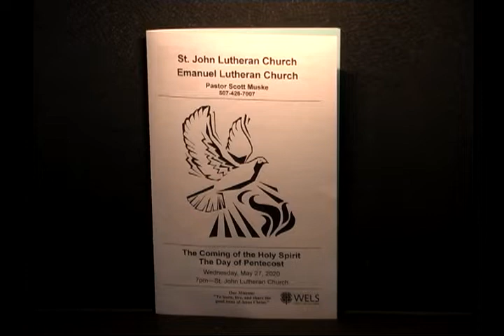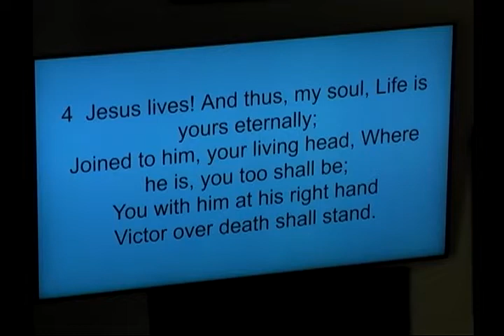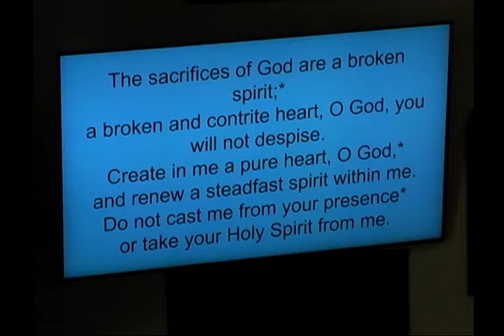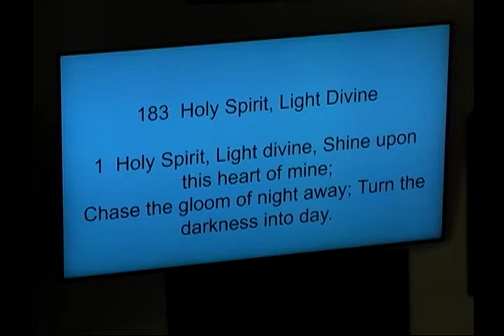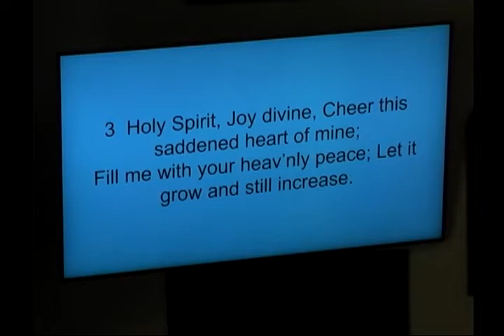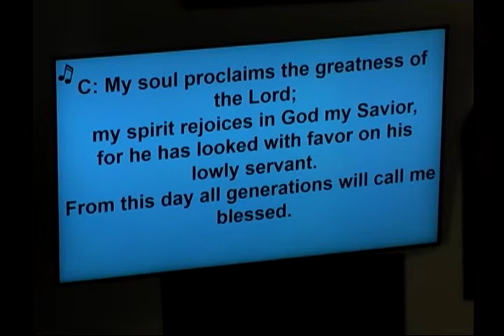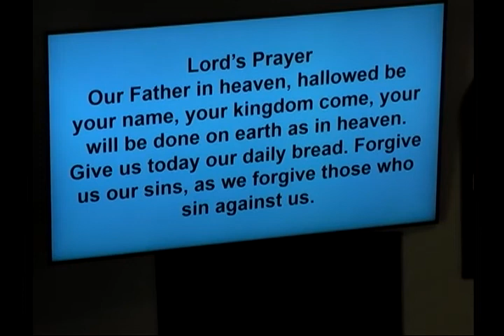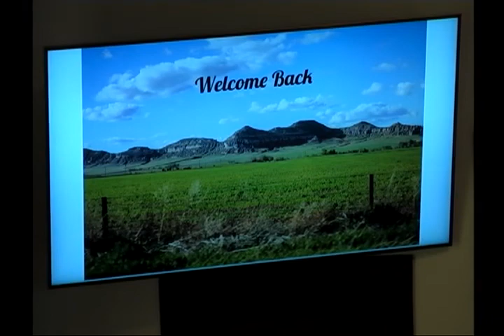Emanuel St.John May 27 Pentecost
Emanuel St. John Church Service Fairfax, MN May 27